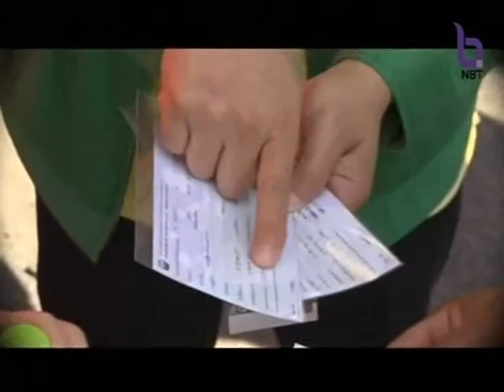ผู้จัดการ ธกส. จ.ลำปาง